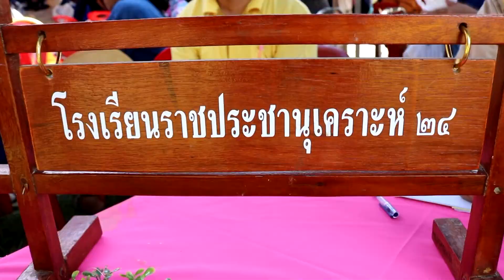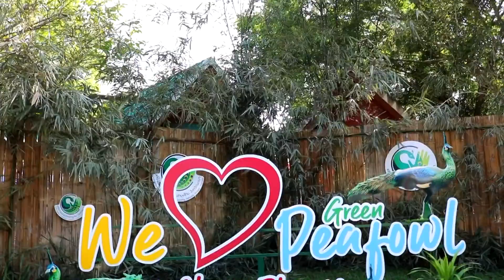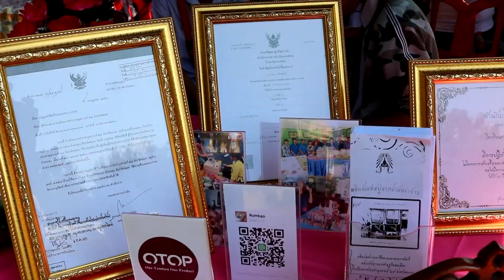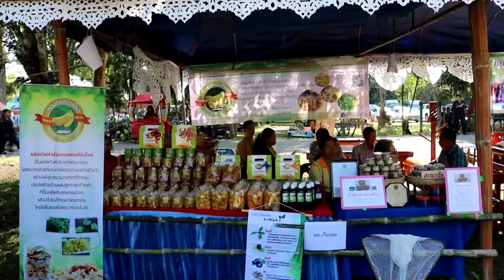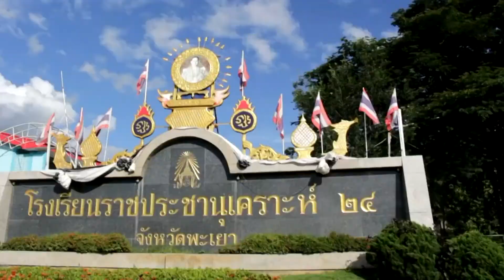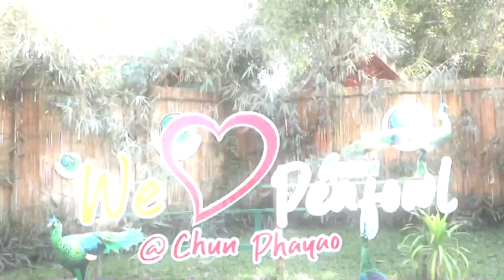ผลงานนักเรียนราชประชานุเคราะห์ ๒๔ ในงานนับนกยูง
ราชประชานุเคราะห์ ๒๔ : โรงเรียนแห่งพระมหากรุณาธิคุณ..เด็กและเยาวชนเหล่านี้..ได้รับพระมหากรุณาธิคุณตามพระราชดำริของพระบาทสมเด็จพระเจ้าอยู่หัวโดยให้การช่วยเหลือเด็กและเยาวชนผู้ด้อยโอกาสในครอบครัวผู้มีฐานะยากไร้ทางเศรษฐกิจและสังคมให้ได้รับการศึกษาอย่างทั่วถึง อีกทั้งเป็นการช่วยเหลือเยาวชนสตรีในพื้นที่ภาคเหนือ ที่มีเงื่อนไขทางเศรษฐกิจและสังคม ที่มีความล่อแหลม จะไม่เกิดแรงจูงใจในการประกอบอาชีพที่ไม่พึงประสงค์ ให้ได้รับการศึกษาที่ดี มีอนาคตที่สดใสในสังคม และที่สำคัญอีกประการหนึ่งเพื่อพัฒนาคุณภาพชีวิตของเยาวชนในด้านทักษะความรู้และทักษะวิชาชีพทางด้านพาณิชยกรรม เกษตรกรรมและอุตสาหกรรม

เพื่อนำไปประกอบอาชีพเป็นการเสริมสร้างความมั่นคงทางเศรษฐกิจเป็นพลเมืองที่ดีของสังคมและประเทศชาติ วันนี้โรงเรียนราษฎร์ระชานุเคราะห์ 24 พะเยา ได้นำนักเรียนไปแสดงนิทรรศการแสดงผลงานในงานเทศกาลนับนกยูงไทย ครั้งที่ 2 ปี 2561 ณ บริเวณลานเอนกประสงค์ วัดกู่ผางลาง ต.ห้วยข้าวก่ำอ.จุน จ.พะเยา